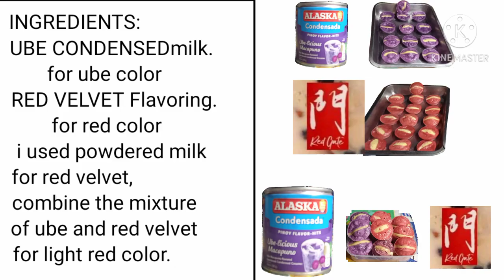CHRISTMAS 🎄⛄ RECIPE,PUTO CHEESE,with coconut , powdered,and ube condensed milk ,with christmas dance